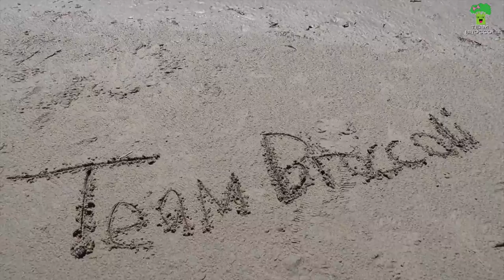Rendlesham UFO Encounter | My Dad's Close Encounter | 1981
Book: Encounter in rendlesham forest: Encounter in Rendlesham Forest: The Inside Story of the World's Best-Documented UFO Incident

You can also use this link to shop for any other products on amazon that you are interested in.